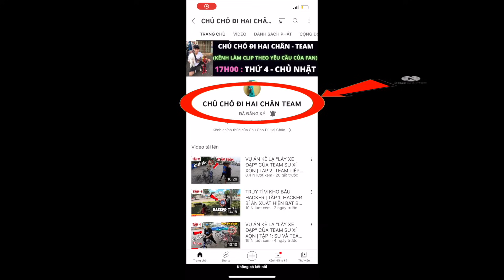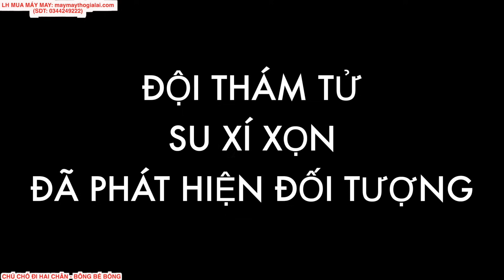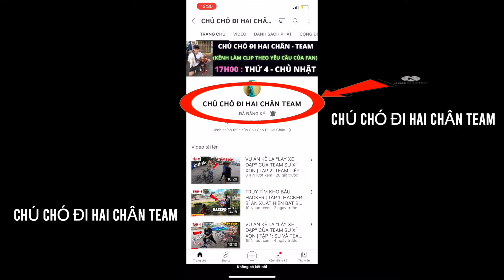VỤ ÁN HACKER BÁN ĐỒ ĂN SIÊU BẨN | TẬP 3:CHỊ HIỀN VÀ BÉ THẢO ĐÃ TÌM RA BẰNG CHỨNG PHẠM TỘI CỦA HACKER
►The videos on the channel "Dogs walking on two legs" are copyrighted with Youtube.
PLEASE DO NOT REUP BELOW ANY KIND.
© Copyright by Dogs walking on two legs ☞ Do not Reup.

✖ ANY RE-UPLOAD ACTS MAY LEAD YOUR ACCOUNT TO BE PERMANENT LOCK.